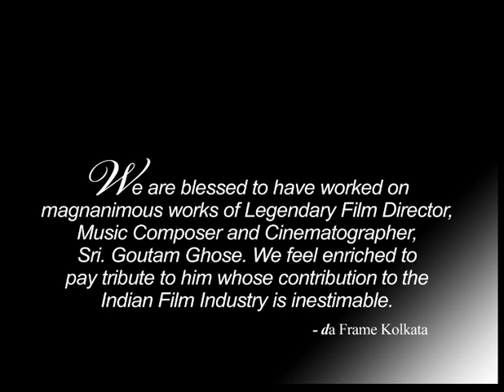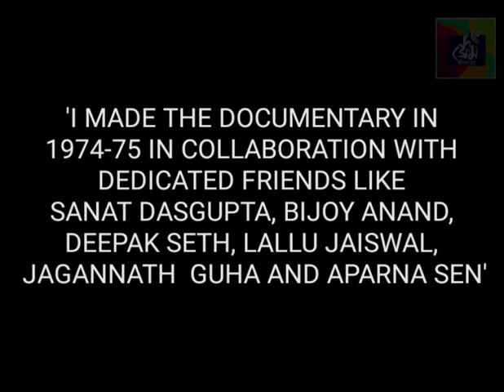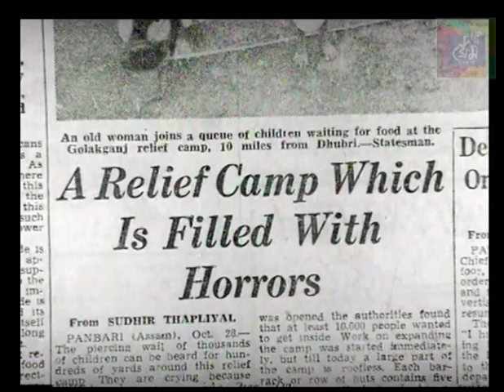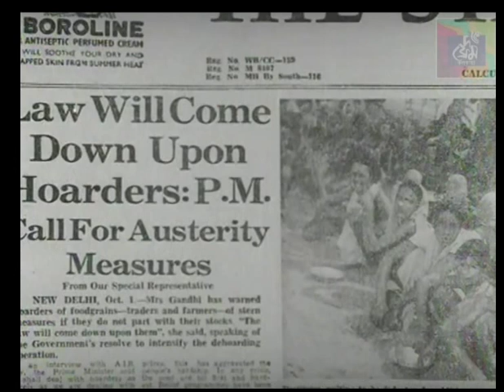Hungry Autumn (1974) | Selected Moments from the Documentary Film | Director - Goutam Ghose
The documentary was made on Bengal Famine in the year 1974. The film was shot in Autumn of 1974 with a hand held Paillard Bolex Camera. It was one of the most celebrated documentary of Indian Cinema. Goutam Ghose made the documentary in 1974-75 in collaboration with dedicated friends like Sanat Dasgupta, Bijoy Anand, Deepak Seth, Lallu Jaiswal, Jagannath Guha and Aparna Sen. The film won the main Award at Oberhausen Film Festival {1978}